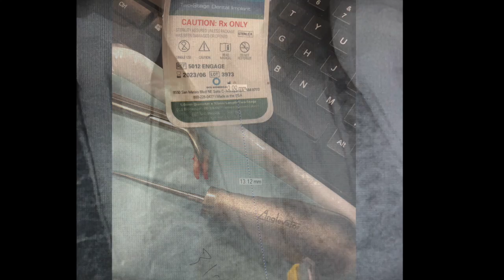#19 immediate implant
#19 grossly decayed, simple extraction with Anglevator & Cowhorn then OcoBiomedical 5.0x12mm Engage implant placed immediately with bone graft. Restored 3 months later with cement retained CZ crown.